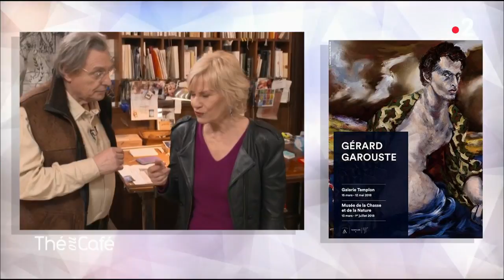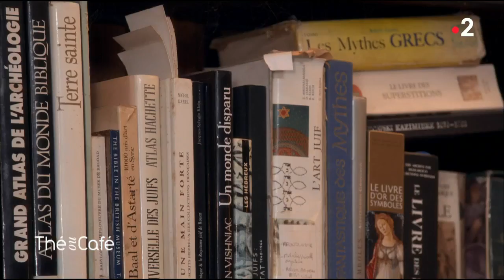Portrait intimiste de Gérard Garouste (2ème partie) - Thé ou Café - 06/05/2018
Catherine Ceylac est allée à la rencontre du peintre et sculpteur Gérard Garouste, dans son atelier de Marcilly-sur-Eure, en Normandie.